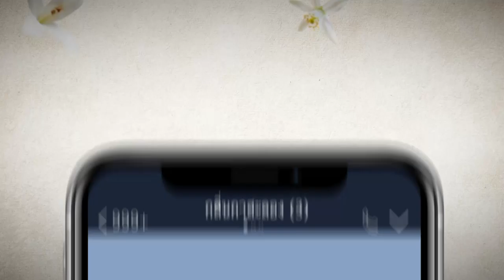Teaser ลับลวงใจ EP.10 (25_07_19) | เงิน ใครก็ต้องอยากได้ทั้งนั้นแหละครับ !!! | Mello Thailand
ทำไมโจ้ต้องตกใจเมื่อพ่อของกิ๊ฟชวนโจ้มาซื้อหุ้นลงทุน และความสัมพันธ์ของโจ้กับเลขาเก่าคืออะไร แล้วตุ้มคิดอะไรอยู่